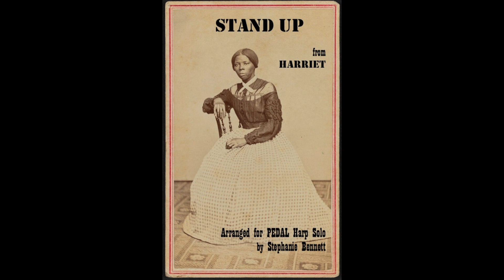Stand Up from HARRIET harp cover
The inspiring song of courage and freedom (nominated for an Oscar® for Original Song in 2020), from the 2019 motion picture HARRIET, based on the amazing true story of Harriet Tubman, the 19th century American heroine who helped slaves escape to freedom before and during the Civil War.
Song written by Joshuah Campbell and Cynthia Erivo.
Arranged for harp and performed by Stephanie Bennett.
Sheet music available on Sheet Music Plus.